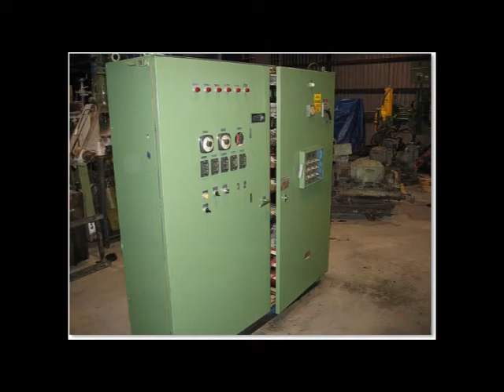Used 650 Ton Toshiba Cold Chamber Die Casting Machine No. 3274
See this machine and full specifications on our website here
This is manufactured by Toshiba. The maximum clamping force on this Toshiba unit is 650 metric tons, with a maximum distance of 750 x 750 mm between the tie bars. The reference #3274 is currently located at our Canada Beta warehouse. This Machine is ready for inspection and / or shipping at this current time.